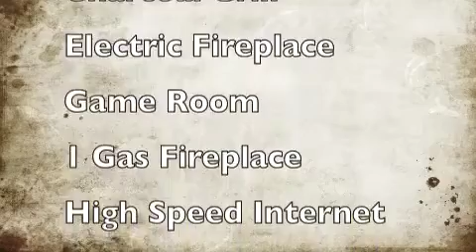Over The Hill- Auntie Belhams Cabin Rentals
(2 Bedroom 2 Bathroom)
Auntie Belham's Cabin Rentals
& Smokey Mountain Adventure Pass